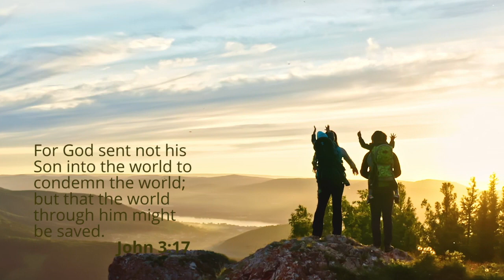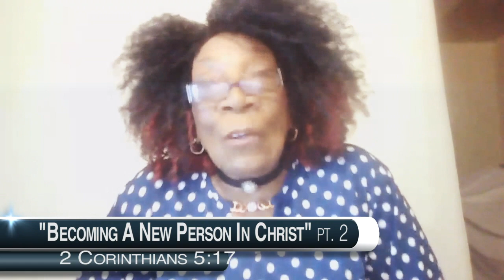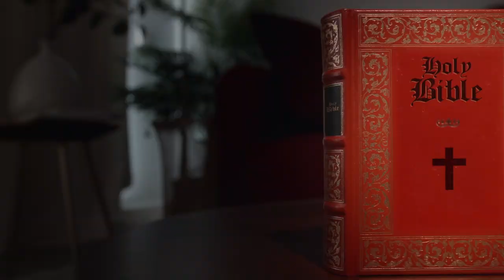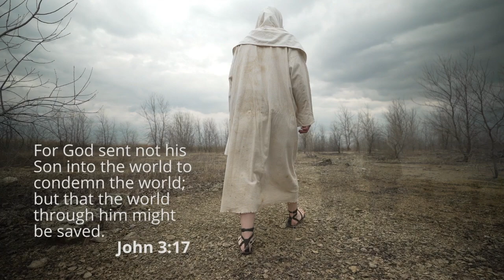Message of Hope January 24, 2024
Message of Hope with Rev. Cynthia Forbes every Wednesday @ 5:30pm.